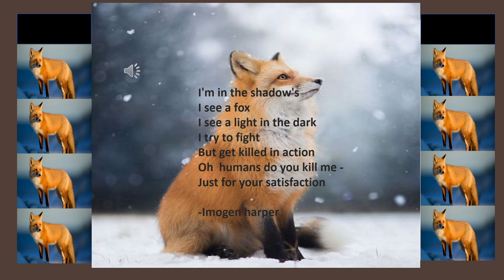Shawdows Imogens Poem